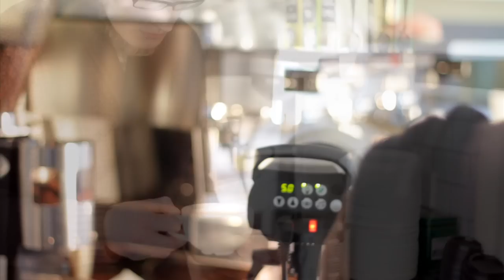'' Coffee and Photography friends '' by Fellipe Lopes